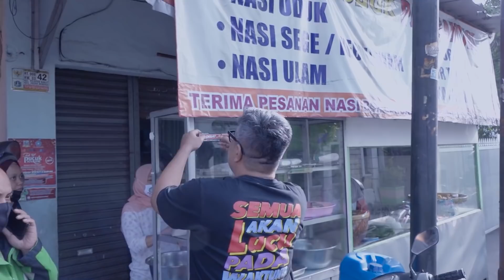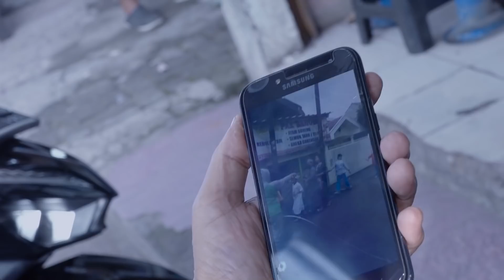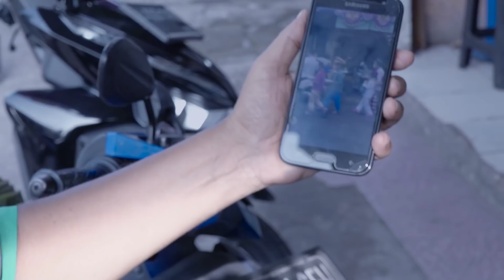NASI UDUK PAK RW SANUSI - ENAK BANGET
Alamat Nasi Uduk Pak Sanusi
Jl. Warga No.42, RT.9/RW.3, Pejaten Bar., Kec. Ps. Minggu, Kota Jakarta Selatan, Aceh 12510
Jam buka:
 Buka pukul 05.00
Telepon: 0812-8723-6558